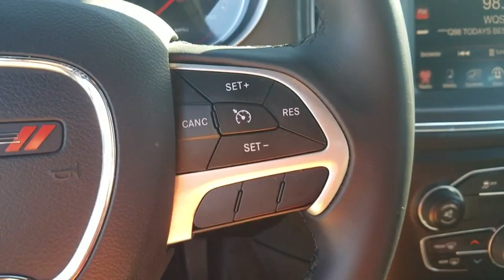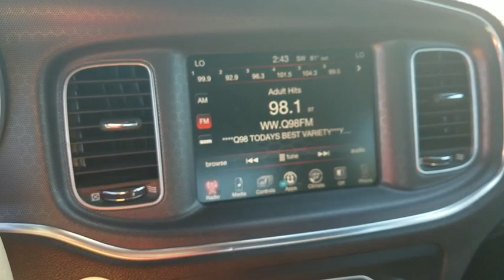2016 Dodge Charger Clinton, Fayetteville, Goldsboro, Raleigh, Elizabethtown, NC CP7307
2016 Dodge Charger

TRANSMISSION: 8-SPEED AUTOMATIC (845RE)  (STD),QUICK ORDER PACKAGE 28H  -inc: Engine: 3.6L V6 24V VVT  Transmission: 8-Speed Automatic (845RE),MANUFACTURER'S STATEMENT OF ORIGIN,BILLET CLEARCOAT,TIRES: P235/55R19 BSW AS  (STD),Leather/Metal-Look Steering Wheel,Leather Gear Shift Knob,Automatic Full-Time All-Wheel Drive,Tire Specific Low Tire Pressure Warning,Uconnect w/Bluetooth Wireless Phone Connectivity